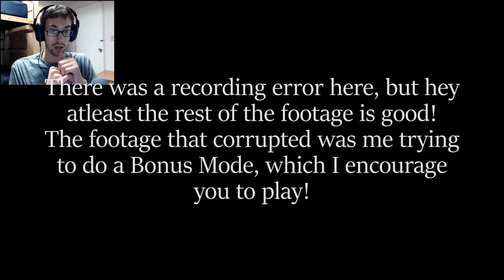Level: Max - A Mother's Final Gift! - Finale - Let's Fail at Shelter!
"Okay I got a great idea, let's take an area where you need to take your time and be careful...now let's light it on fire."

The quest continues! And I continually realize how terrible of a Mother I am...but this is still beautiful and I love it.